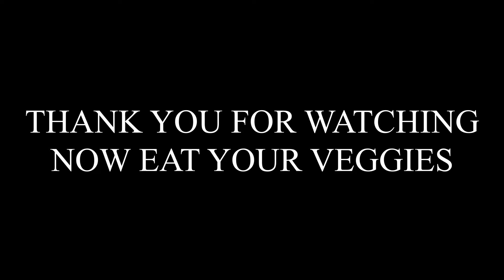LET'S PLAY -SUPER MEGA BASEBALL 2 (GAME 3)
Welcome back sports fans to game 3 of Mine and BIGPAPACASH 7 game series, just to recap when this game first came out we decided to do a seven game series and as of now he's killing me  making me down 2 games. Will i come back, will he clean sweep, well let's find out.